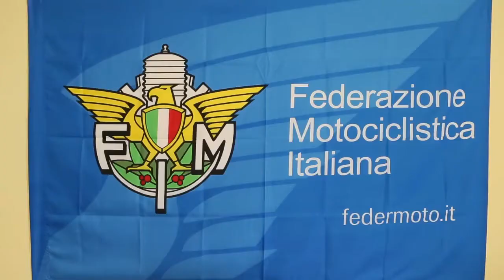Torre Beretti, un'amicizia nel segno delle due ruote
Un'amicizia nel segno delle due ruote. Si è celebrato con un simbolico scambio di magliette il gemellaggio tra l'Eaf Racing Team, società di moto da corsa, e il Frog Fury Road Motoclub, gruppo lomellino di bikers che ha ospitato la cerimonia nella propria sede di Torre Beretti. Due realtà del territorio con finalità differenti, ma accomunate da una grande passione, quella per le moto: «Abbiamo pensato a questo gemellaggio perché siamo entrambi di Mede – spiega Emanuele Rapaglia, presidente e pilota dell'Eaf presente all'evento assieme al numero uno del Frog Fury Road Paolo Ferrini – siamo due cose diverse, ma unite dall'amore per le moto: io andando forte in pista, loro con calma in strada». Rapaglia con il suo neo nato team in questi giorni prenderà parte al campionato Moto Estate 2020 organizzato da Club Ducale e dalla Federazione Motociclistica Italiana: «E' un campionato nazionale a livello professionistico, lo scorso anno è stato vinto da Alberto Fontana, detto “Nasca”. I suoi avversari sono molto tosti: quest'anno spero almeno di potergli dare fastidio, d'altra parte l'esordio è sempre un'incognita».